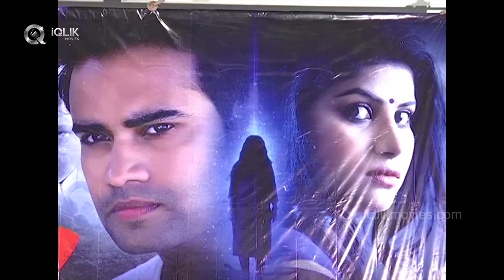Rahasyam Movie Pre Release Event | Rosaiah | Kalyan | sailesh | Rithika - iQlikmovies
Watch: Rahasyam Movie Pre Release Event | Rosaiah | Kalyan | sailesh | Rithika - iQlikmovies